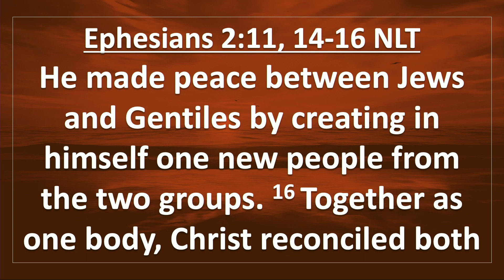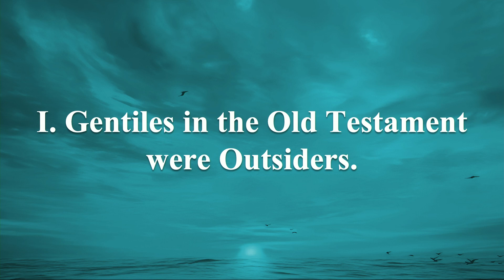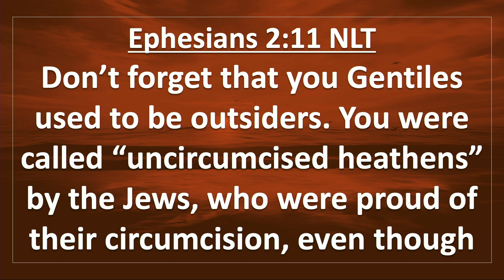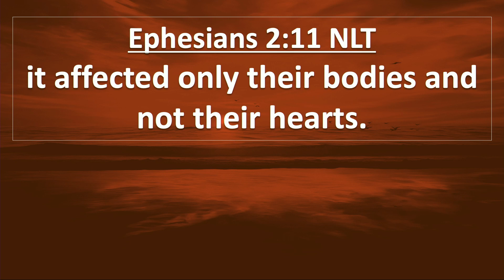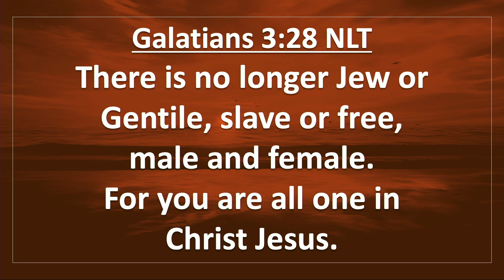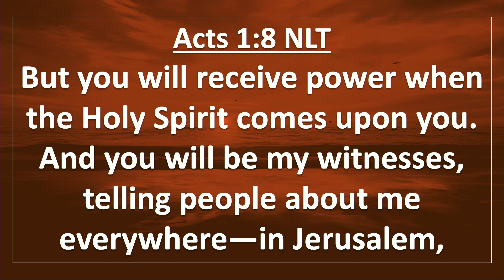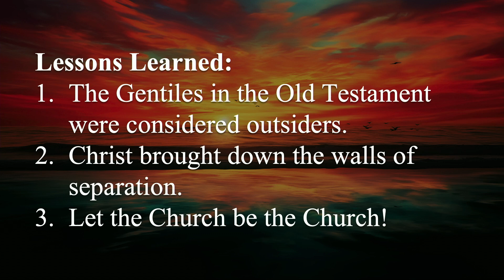Pastor Sam Fillon Sermon “We're All One In Christ!" Ephesians 2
Pastor Sam Fillon Sermon “We're All One In Christ!" Ephesians 2 given at New Hope Christian Center October 13, 2024